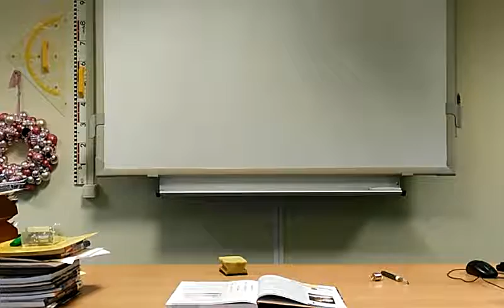wat is kracht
Wat is een kracht? Uitleg bij 1.1 voor klas 3.